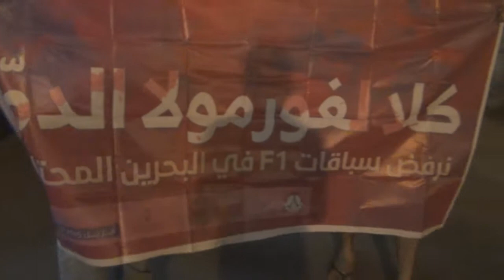مسیرة في قرية سماهيج في جمعة "كلا لفورمولا الدم" 17/4/2015 Bharain